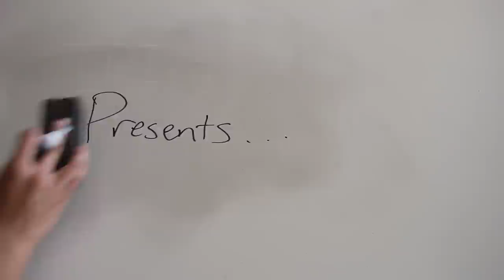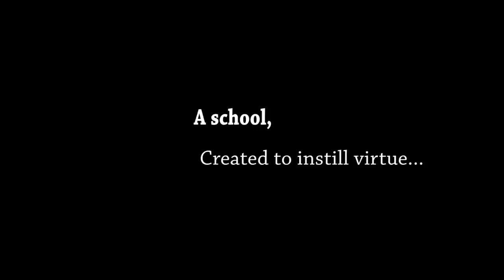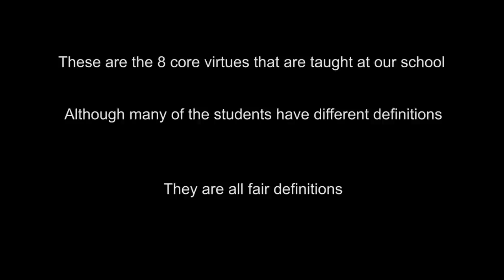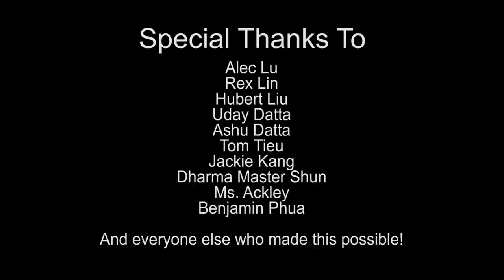The Boy's School: A Short Documentary about a Buddhist School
Hi guys,
This documentary is about Developing Virtue Secondary School (a Buddhist private school that resides in the City of Ten Thousand Buddhas, Talmage, CA). This short documentary was a project assign to me by my English teacher, and I was given 4-5 days to complete it. It took probably 12 hours of filming, and 14 hours to edit.

Unfortunately the documentary is not where I would like it to be, so in some ways or another it is incomplete. There is much more things I would like the documentary to address, such as why we are segregated by sex, or why we wear uniform.

The project was meant to address a little about our life living at the school (living in the dorm) and also to discuss the 8 core virtues and why we focus on them.

To all my friends who ever wondered where I go to school, I present you this documentary.

~Emory Jiang

P.S. There IS a Girl's School, however, since I'm not allowed to talk with any of the students there, and I'm not supposed to be there, there is no documentary for there division.

P.S.S. Perhaps a refiner version of this video will be uploaded later, perhaps with subtitles and what not. But right now I'm too tired o.o